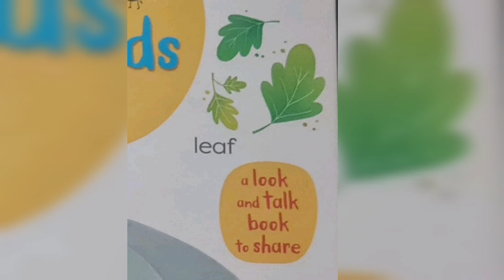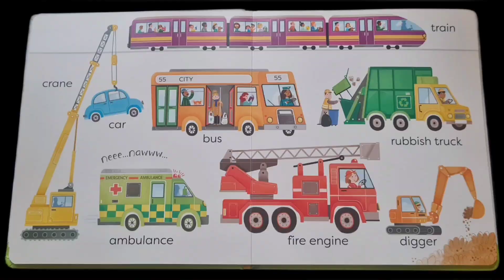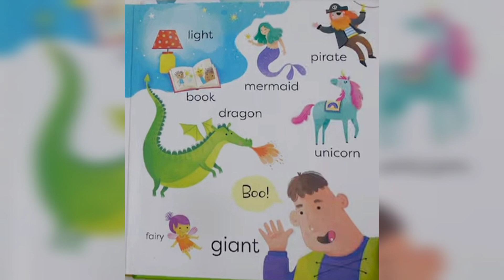First Words Book | Usborne | Read Aloud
Storytelling to discover whole new world of words.